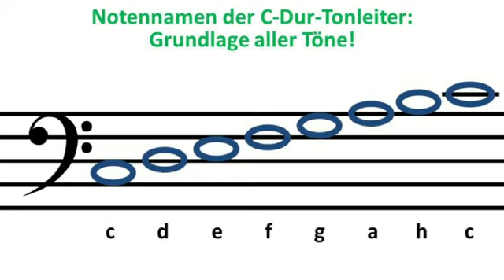Musiktheorie Notennamen Bass-Schlüssel Fuchs du hast Orchester Köthen Noten kostenlos Voss-Kunstbild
- kostenlose Musiknoten + Bilder zum Video
alle Titel mit F: Fuchs du hast…, Festwalzer Op.18 (Chopin), Freut euch des Lebens…
Download legal, kostenlos, lizensfrei, ohne Anmeldung!

Fuchs du hast die Gans gestohlen anonym (Volkslied)/M. Apitz
zum Volkslied geworden (Text: Ernst Anschütz 1824 als „Warnung“)

Hintergrundbild: Füchse mit Beute
Bildlegende: Rotfuchs Voss-Kunstbild © noten-apitz.de

Bilder: Notennamen der C-Dur-Tonleiter, Abwandlungen durch Oktavierung u. durch Vorzeichen, Zuordnung zu Klaviertastatur, Solmisation…